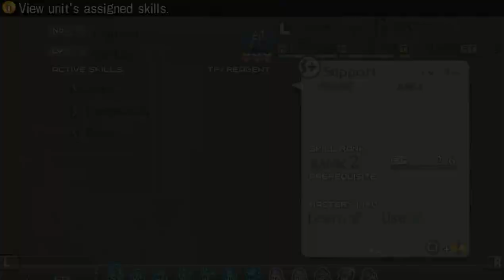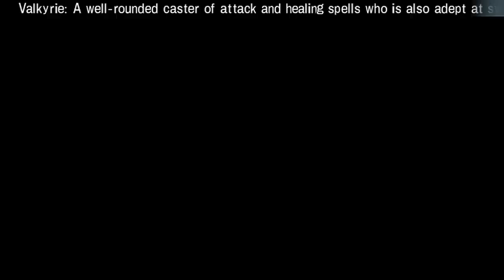ZDC HDT EUV Tactics Ogre タクティクスオウガ PSP P05 Random Battle Level, Weapon, SP and Loyalty Grind Start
ZDC HDT EUV Tactics Ogre タクティクスオウガ PSP Part 05 Random Battle Level, Weapon, SP and Loyalty Grind Start

There can be at max 3 Clerics in Tymouth/Tanmas Random Battle and if you can beat the other 3 enemies that come it will be easier to increase your skill level, especially with the 2 other enemy clerics healing your target Cleric. Not sure if the traps work on higher-level Clerics but at the start, it should work as they have low jump unless they get equipment that increases it in later levels. Best you also only increase the skill level you plan to use on other chars otherwise you won't have a method to increase their loyalty later.

This upload set will be 195 vids with a total size of 139 GB which should be done by 06/12/2023 Meaning I still have not caught up with my daily goal which will now be once a day since I still do not have the watch time needed to get my Mone Back So expect more new upload soon! Will Make a Poll for which to upload next on my later upload set after uploading the next maybe 100+ set as well.